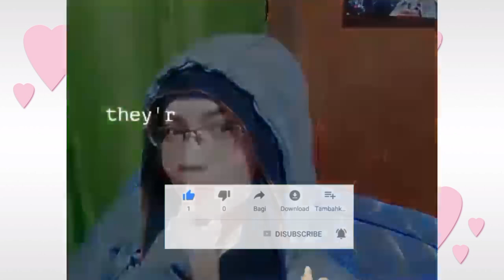PART 2 HABULAN SA DAMUHAN CLOVER AND RED EYE WITH KUYA CEDIE @THE WHITE HOUSE OF MATI🥸